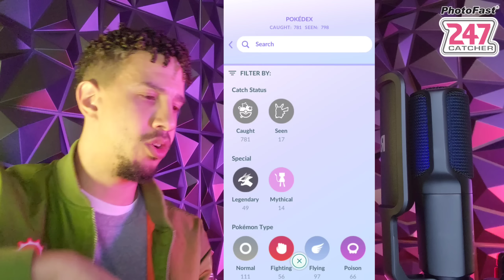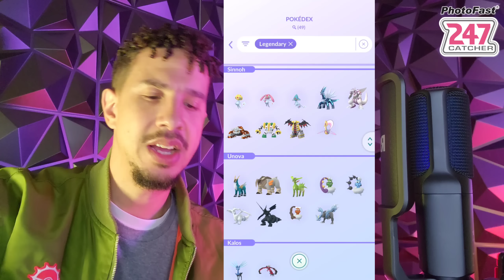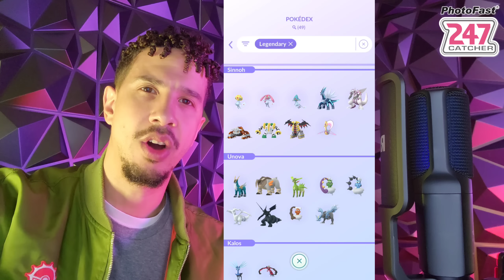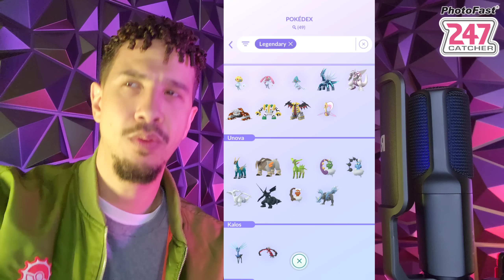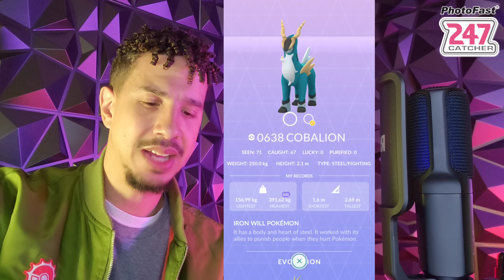*NEXT SHADOW LEGENDARY POKEMON* in Pokemon GO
Are you saving for the next shadow Legendary?

•247 Dual Catcher

Current microphone